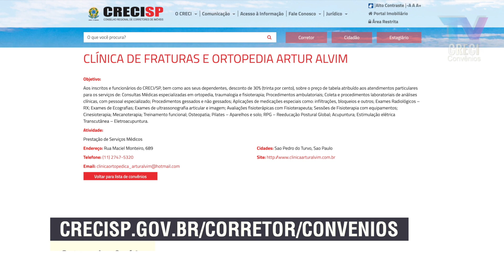Clínica de Fraturas e Ortopedia Artur Alvim - Convênios CRECISP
12 de julho de 2019
Clínica de Fraturas e Ortopedia Artur Alvim - Convênios 266

Aos inscritos, dependentes e funcionários do CRECI desconto de 30% sobre o preço de tabela atribuído aos atendimentos particulares para os mais de 20 serviços que podem ser vistos no na categoria saúde